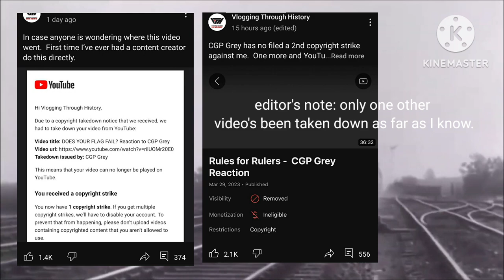the vlogging through history situation.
apologies for any lack of coherence in my voice over, it's 2am as I'm posting this.

apologies also for looping stock train footage, I need to get more footage.